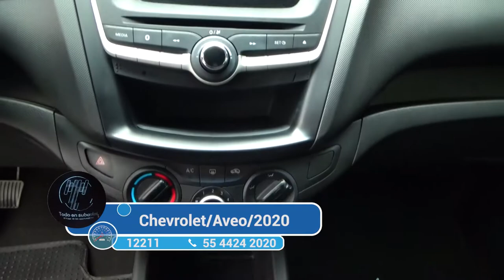Chevrolet / Aveo / 2020- 2429